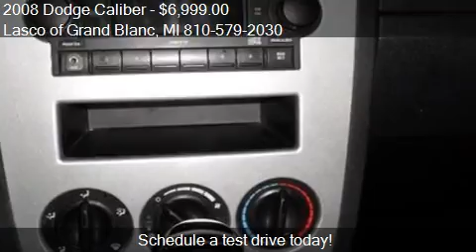2008 Dodge Caliber SXT 4dr Wagon for sale in Grand Blanc, MI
This 2008 Dodge Caliber SXT 4dr Wagon is for sale in Grand Blanc, MI 48439 at Lasco of Grand Blanc.
Engine: I4 2.0L I4
Transmission: CVT
Color: Unspecified
Mileage: 166365
Contact Lasco of Grand Blanc 5470 Ali Dr Grand Blanc, MI 48439 to test drive this 2008 Dodge Caliber SXT 4dr Wagon today.